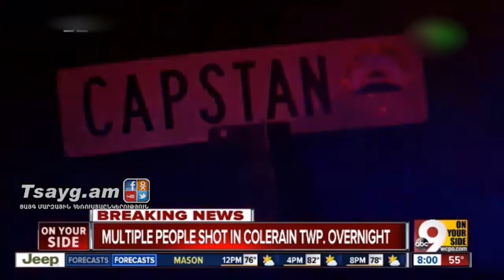«Այսօր» լրատվականի մարզային թողարկում 10.07.2017, Tsayg.am